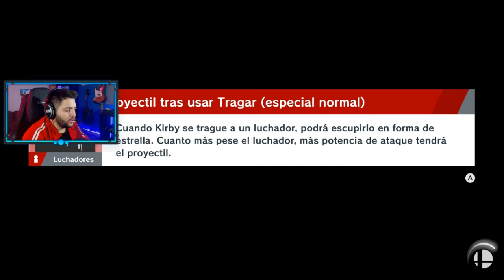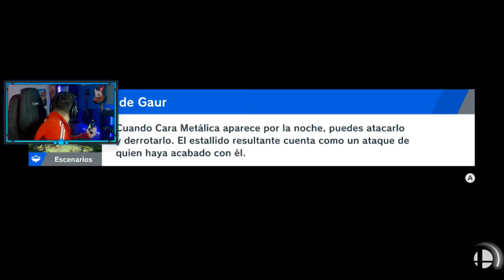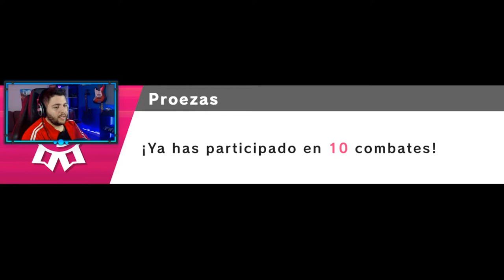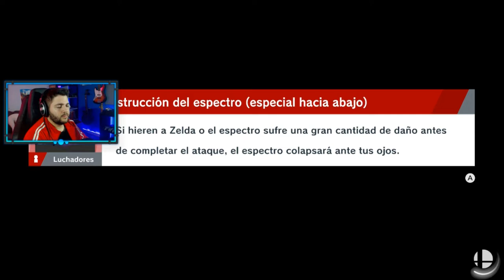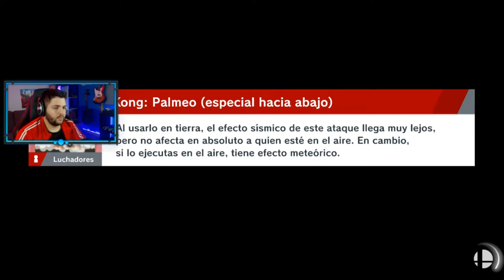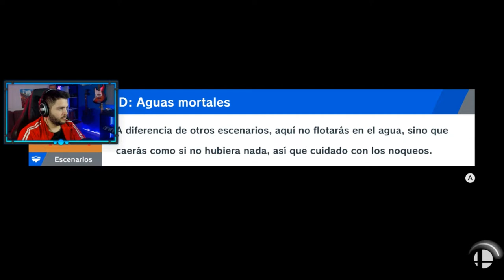SUPER SMASH BROS ULTIMATE : Modo ESPIRITUS | Parte 3